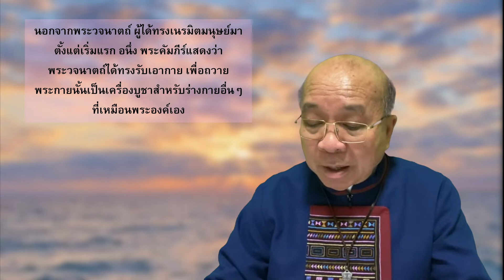เช้าวันใหม่ใส่ใจภาวนา ep.614 (10 ก.ย. 2022)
เช้าวันใหม่ใส่ใจภาวนา ตอนที่ 614
วันเสาร์ที่ 10 กันยายน ค.ศ. 2022 – สัปดาห์ที่ 23 เทศกาลธรรมดา
บทเทศน์ โดยนักบุญอาทานาส พระสังฆราช
« พระองค์ได้ประทานชีวิตแก่เรานับแต่แรกเริ่ม บัดนี้ขอโปรดให้เรามีชีวิตใหม่ »